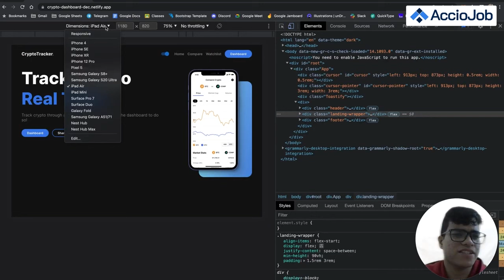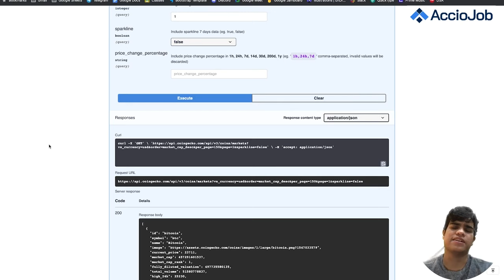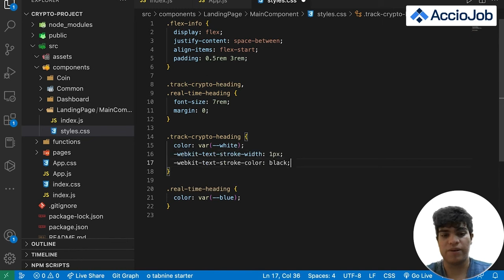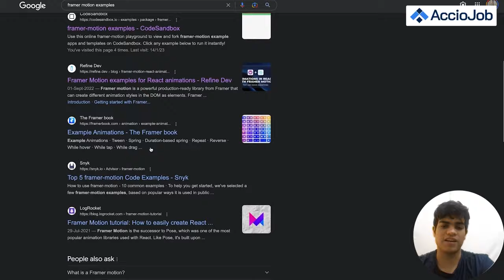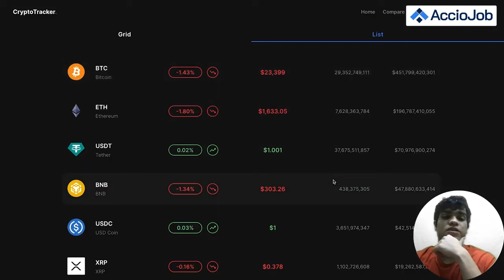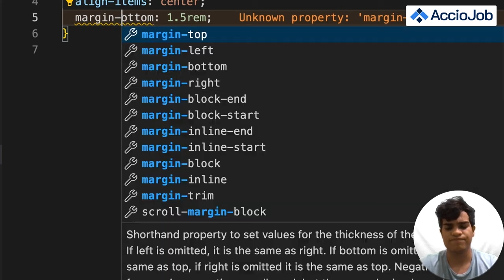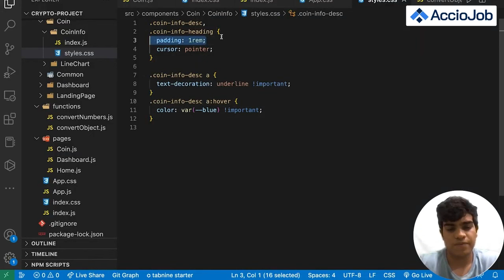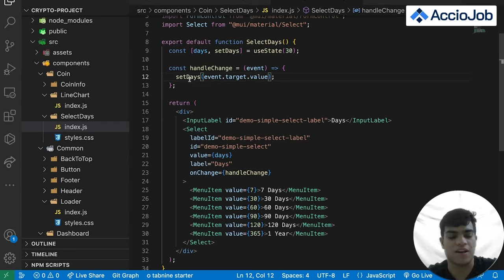React API Project : Build Your Own Cryptocurrency Price Tracker with React | Best Frontend Project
The entire world is moving towards Web3 and crypto. With so many cryptocurrencies in circulation and rapid fluctuations, being up to date with all the crypto currencies can be hard. In the environment of such volatility, a centralized platform to track cryptocoin prices, market volume, compare different cryptocurrencies and get a time wise trend can come super handy.

Cryptocurrency tracking dashboards are important for a number of reasons:
Firstly, they provide users with real-time data on the value and market movements of various cryptocurrencies, allowing them to make informed decisions about buying and selling. This is particularly important in the volatile world of cryptocurrency, where prices can fluctuate rapidly.

Secondly, cryptocurrency tracking dashboards allow users to easily monitor the performance of their portfolio. This can help them identify any underperforming assets and take action to rebalance their portfolio in order to maximize returns.

Thirdly, cryptocurrency tracking dashboards often provide additional features such as alerts, news updates, and analysis tools. These can help users stay on top of market trends and events, and make more informed decisions about their investments.

Overall, cryptocurrency tracking dashboards are essential tools for anyone looking to manage and track their cryptocurrency investments. They provide valuable insights, help users make more informed decisions, and can help them achieve their investment goals.

In this project, we'll build a similar platform to track status of different cryptocurrencies in real time using a public API.

Chapters:

00:00 : Lecture 1  Introduction
13:24 : Lecture 2  React Setup
30:22 : Lecture 3  Global Variables
44:10 : Lecture 4  CoinGecko API
53:25 : Lecture 5  Getting Started With The Header
1:09:16 : Lecture 6  MUI Drawer
1:25:45 : Lecture 7  Custom Button
1:39:45 : Lecture 8  Landing Page
1:51:04 : Lecture 9  Phone Component + Framer Motion
2:06:48 : Lecture 10  Framer Motion
2:22:30 : Lecture 11 React Routing
2:31:42 : Lecture 12 Tabs Component
2:44:31 : Lecture 13 Fetching Dashboard Data
2:58:11 : Lecture 14 Grids View
3:30:32 : Lecture 15 List View
4:01:18 : Lecture 16 Search Bar
4:16:19 : Lecture 17 Pagination
4:32:40 : Lecture 18 Loader & Back To Top Button
4:45:37 : Lecture 19 Coin Page Start
5:00:11 : Lecture 20 Coin Page Info
5:17:33 : Lecture 21 Fetch Prices & Making Functions
5:38:29 : Lecture 22 Chart JS Introduction
5:46:11 : Lecture 23 Implementing Chart JS
6:01:10 : Lecture 24 Select Days
6:15:53 : Lecture 25 Toggle Group
6:35:29 : Lecture 26 Compare Page - Part 1
7:09:40 : Lecture 27 Compare Page 2
7:34:49 : Lecture 28 Watchlist Page
7:42:58 : Lecture 29 Deploying On Netlify
7:50:14 : Lecture 30 Resume Session